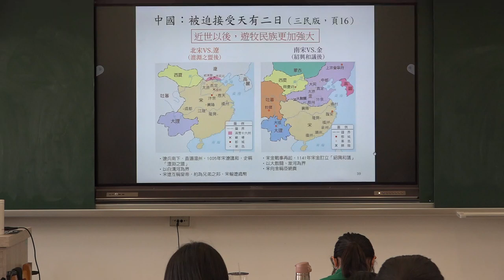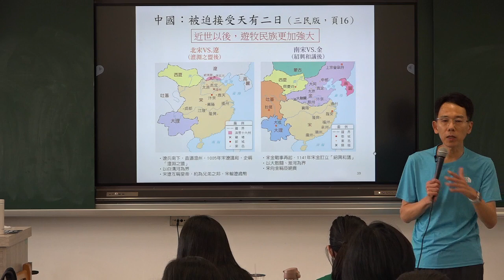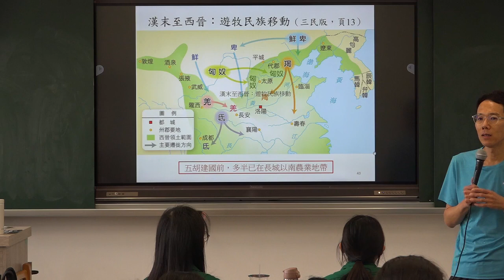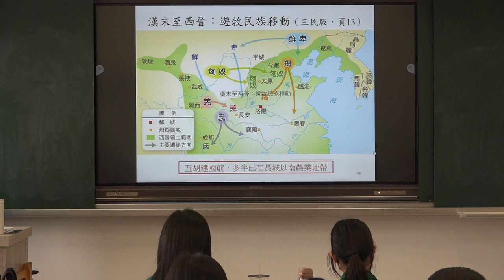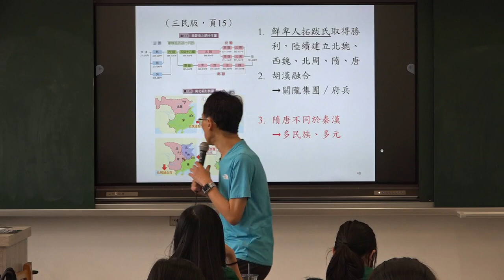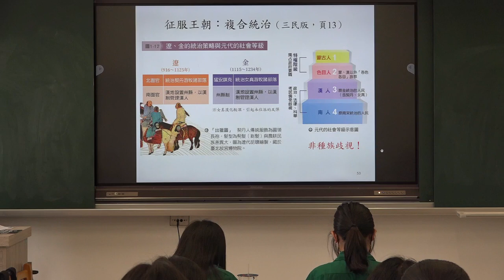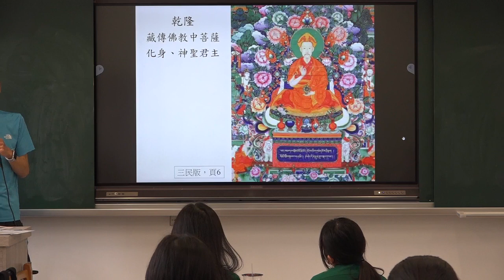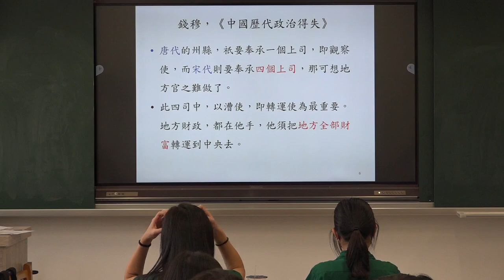【蔚群歷史】高一歷史（東亞史） 1-1 游牧帝國：五胡的滲透與遼金元清的征服；1-2 帝國統治：控制地方 | 20240222 一禮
授課主題：高一歷史（東亞史） 1-1 游牧帝國：五胡的滲透與遼金元清的征服；1-2 帝國統治：控制地方（三民版，頁13-18）
課堂實境：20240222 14:10​​​​​​​​​​​​​​​-15:00​​​​​​​​​​​​​​​ 一禮

故宮展覽介紹：避暑山莊：清帝國多元統治的縮影

★播放時若只有單邊聲音，請在手機或裝置設定合併聲道★